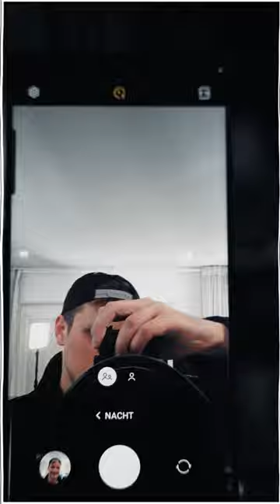Kan jouw telefoon dit?